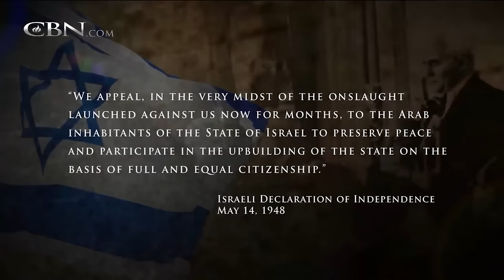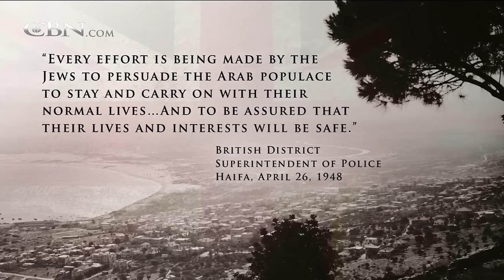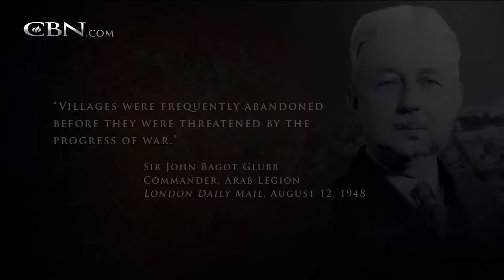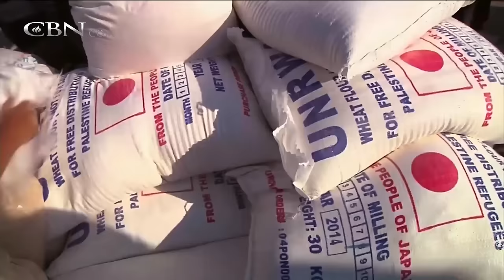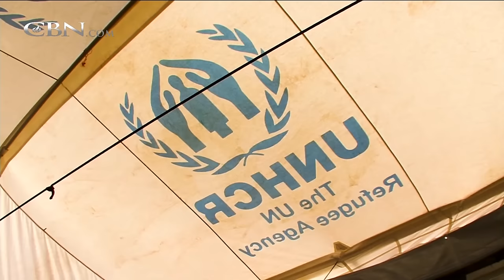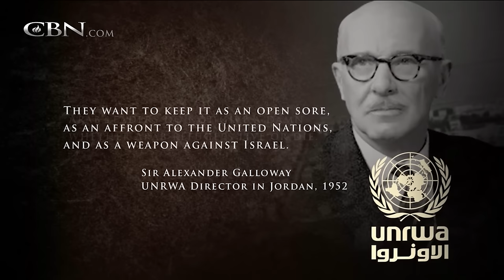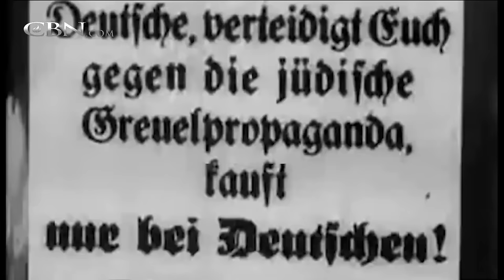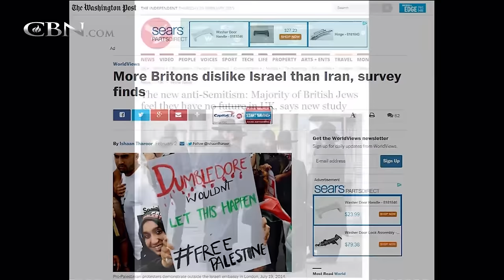700 Club Interactive - Whose Land Is It? Refugees of 1948 - March 03, 2016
Learn the history behind the Palestinian refugees in Israel.